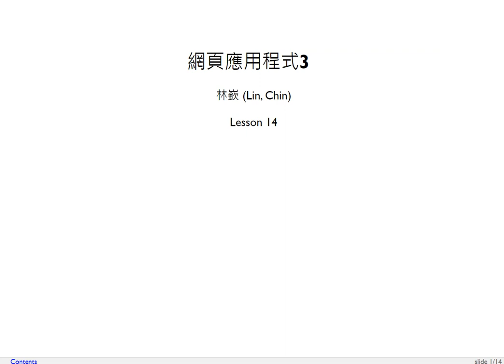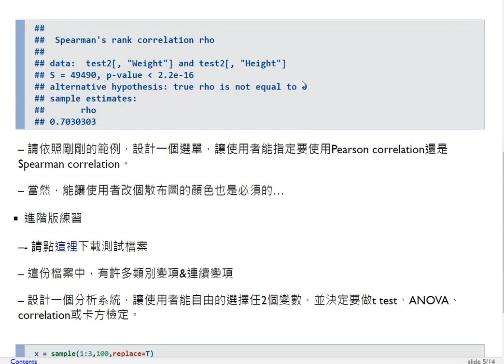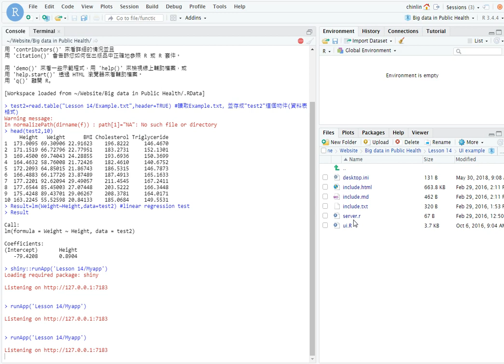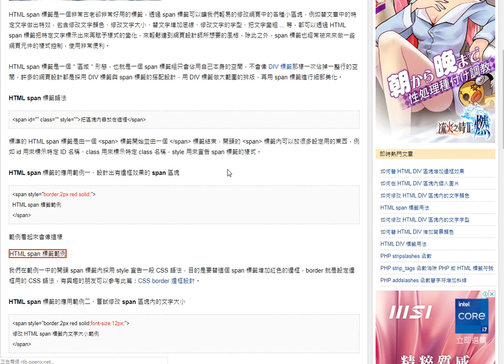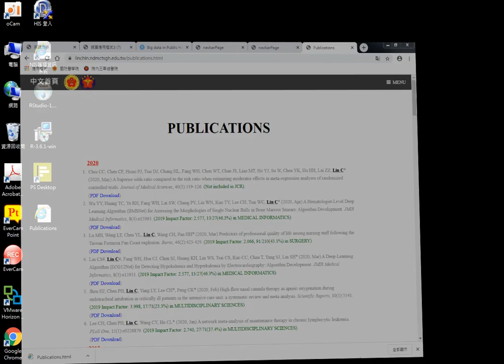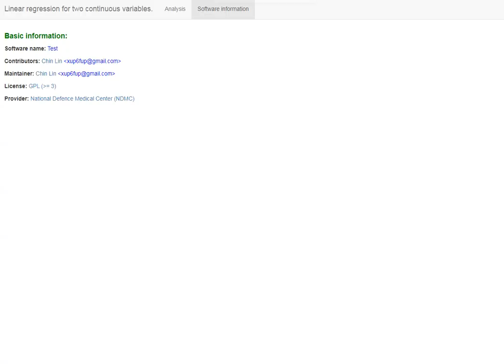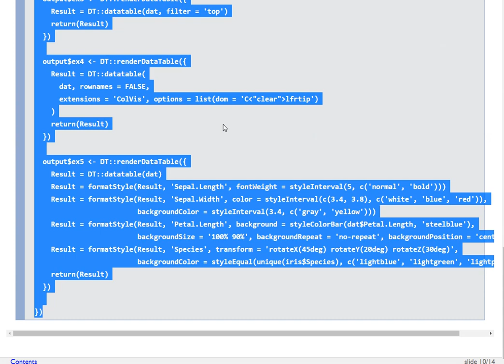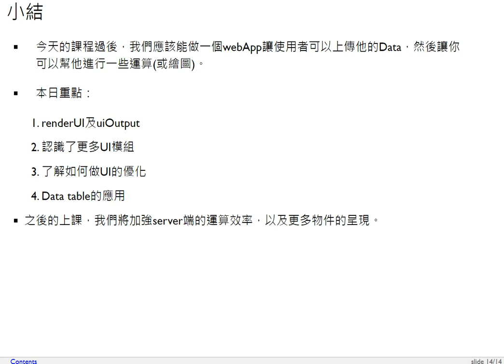衛生大數據-第十四課 網頁應用程式3（動態選項及HTML語法鑲嵌）